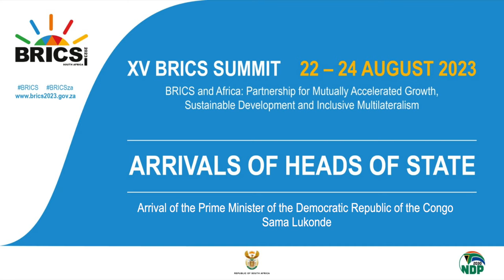Arrival of the Prime Minister of the Democratic Republic of the Congo, Sama Lukonde